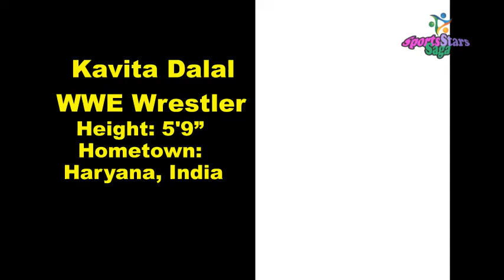Kavita Devi || Kavita Dalal || WWE WRESTLER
Indian woman pro-wrestler Kavita Dalal aka 'Hard KD'
Height: 5'9” Hometown: Haryana, India. Student of Great Khali
As the first female Indian wrestler to compete in a WWE ring.